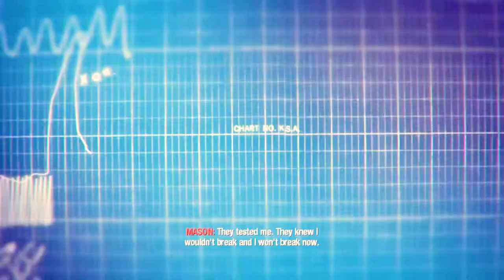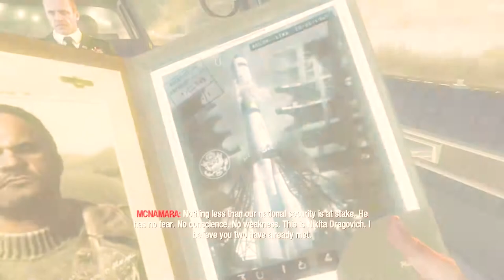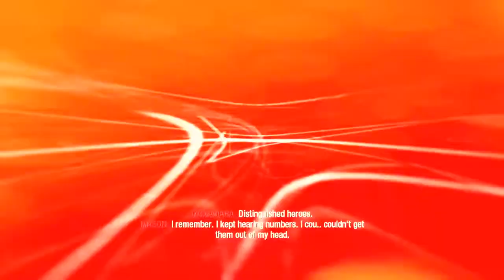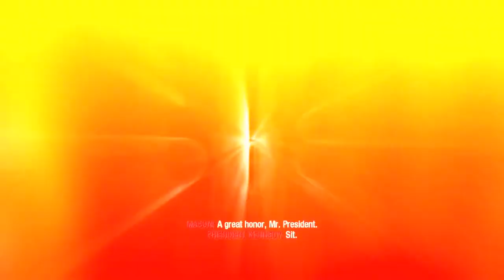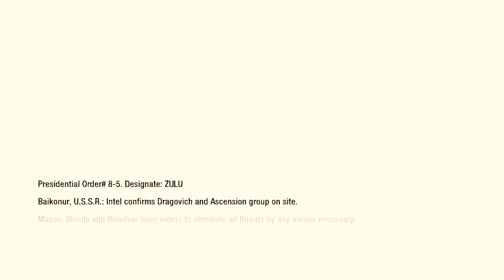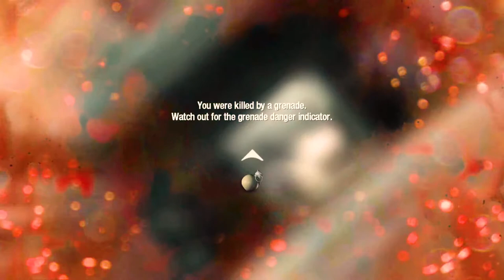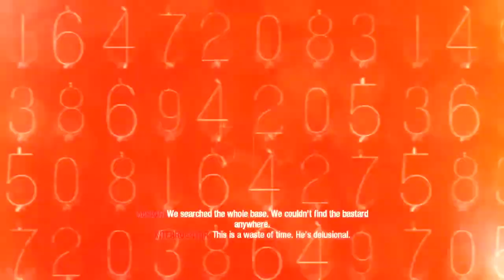CALL OF DUTY BLACK OPS Campaign Gameplay Walkthrough Part 2 FULL GAME [Xbox One] - With Commentary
CALL OF DUTY BLACK OPS Walkthrough Part 2 and until the last part will include the full CALL OF DUTY BLACK OPS Gameplay on Xbox One. This CALL OF DUTY BLACK OPS Gameplay is recorded in 1080 HD on the Xbox One and will include the full Campaign.